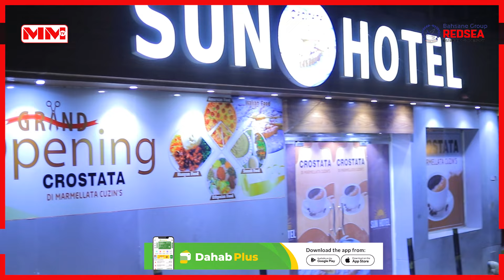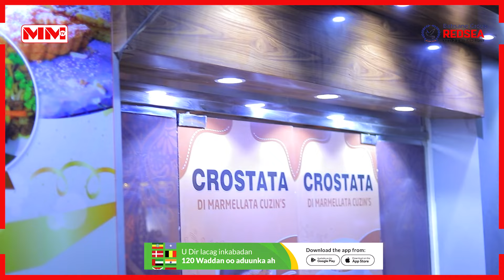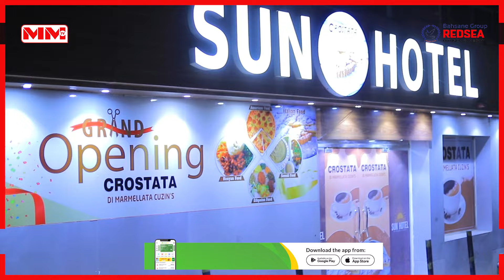Meheradda Crostata oo Hargeysa laga furey.